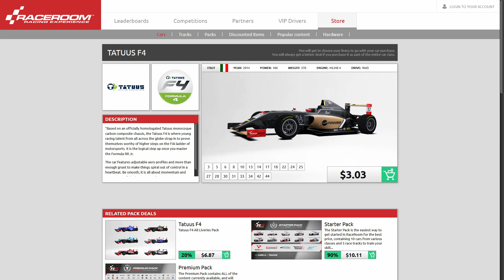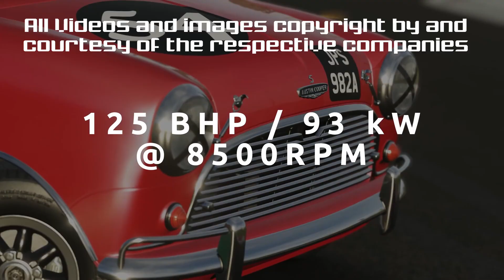Sim Racing News Of The Week 31/2022: rFactor 2 New Content, Assetto Corsa Competizione New DLC, F122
Here we are again, after a brief pause. Bringing you the  best news roundup there is in the world of Sim Racing. Todays news are:
00:00 Introduction and short news
01:48 Assetto Corsa Competizione New DLC
02:56 Raceroom Update News

03:43 American Truck Simulator: Montana & More

05:37 F1 22 Crossplay Update

07:00 Sim Usage Statistics
08:40 rFactor 2 New Content

2. Watch as much of the content as possible
5. Chat with us in the Discord